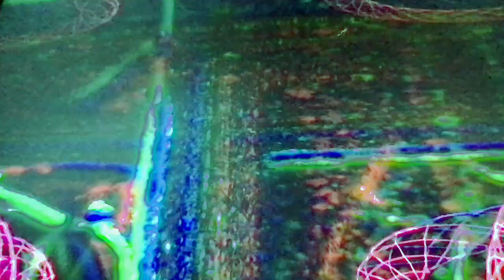[EPILEPSY WARNING] Movie 23 03 23 07h55m58s *Photosensitivity Warning*